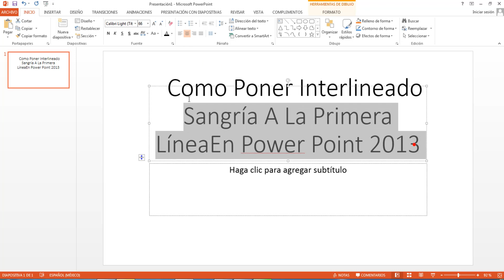Como Poner Interlineado Sangría A La Primera Línea En Power Point 2013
En esta ocasión nuevo vídeo tutorial en el cual te mostrare Como Poner Interlineado Sangría A La Primera LíneaEn Power Point 2013

CONTACTOS PARA HACER NEGOCIOS.